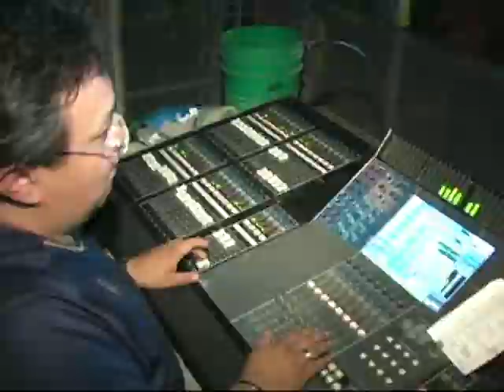ESPECIAL JUNIOR KLAN DETRAS DE CAMARAS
PARA TODOS MIS AMIGOS QUE ME HAN SOLICITADO ESTE VIDEO..Y EN ESPECIAL AL CLUB DE FANS MI RAZON DE SER DE VALLADOLID, YUC. A MIS AMIGOS DE CHIAPAS...OAXACA Y YUCATAN GRACIAS POR SUS COMENTARIOS...TAMBIEN EN USA...A TODOS MIS PAISANOS...DISFRUTENLO...